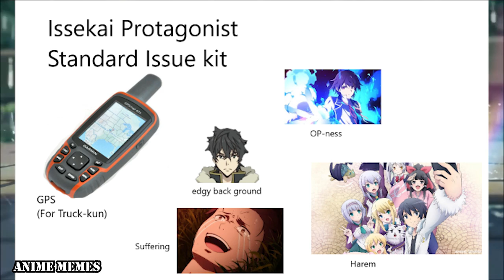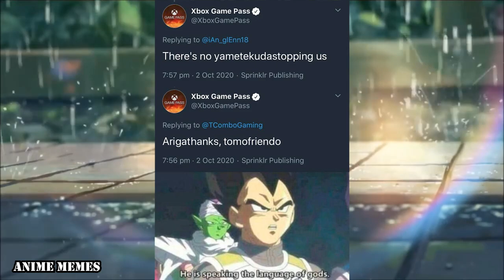ANIME MEMES only true fans will find funny V18